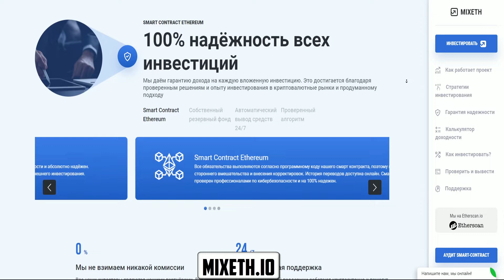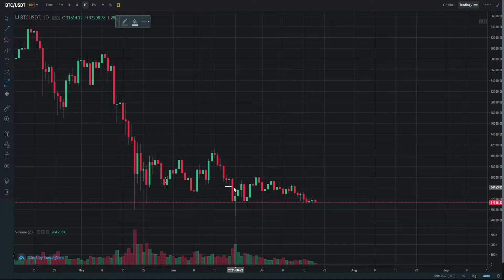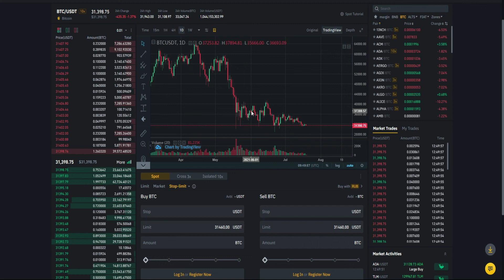ЗАЧЕМ НУЖНЫ СТОПЫ? КОГДА НУЖНО СТАВИТЬ STOP-LOSS? ПОЧЕМУ НЕ ИСПОЛЬЗУЮ СТОП ЛОСС? ИНСТРУКЦИЯ BINANCE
В данном видеоролике обсудим:
1. Почему я не использую СТОП ЛОСС? Стоит ли его вообще использовать?
2. Как крупный капитал манипулирует тобой?
3. Когда нужно ставить Stop-Loss?
4. Когда я использую stop-loss и использую ли его в принципе?
5. Кому нужно выставлять стопы?
6. Секретная инфа для новичков!
7. Зачем нужны стопы?
8. Инструкция Binance.